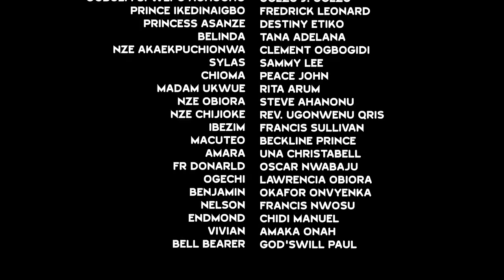How A Maid Becomes The Royal Bride -(JUST RELEASED) A FREDRICK LEONARD MOVIE 2024